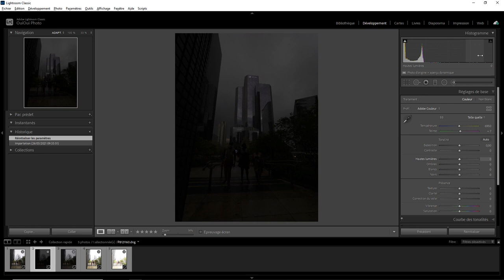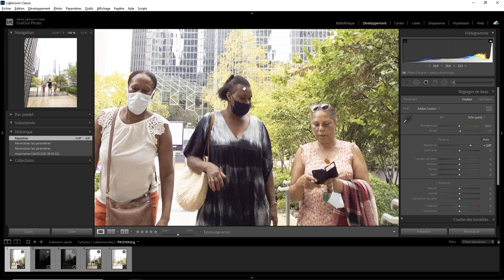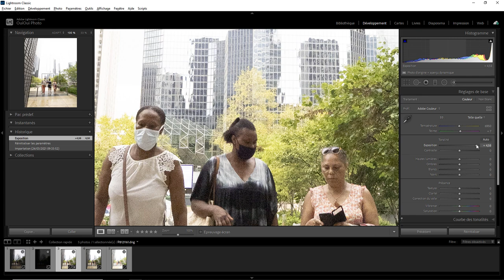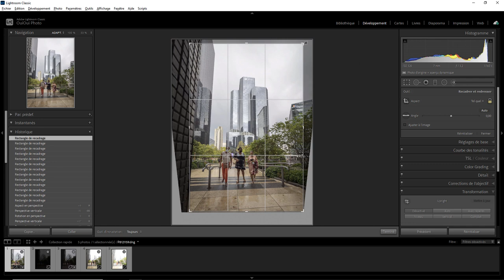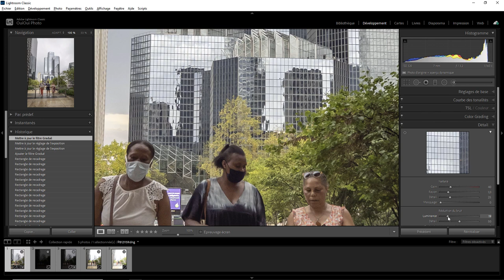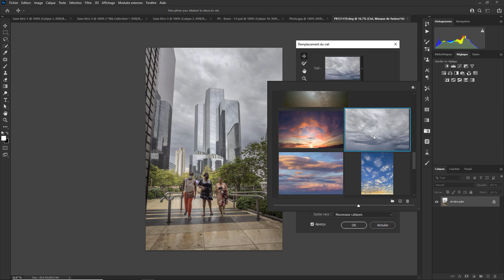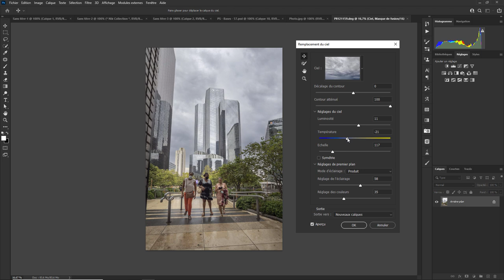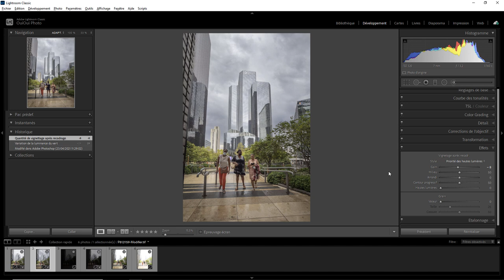Je retouche vos photos 04 - Bruno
Aujourd'hui je retouche la photo de Bruno. Une question sur Lightroom ou Photoshop ? Rejoignez le groupe FB